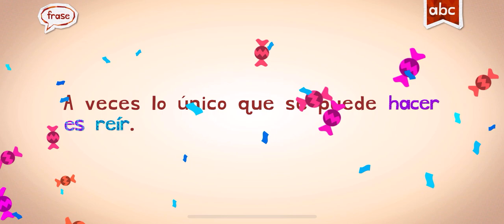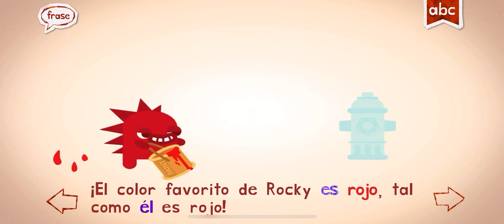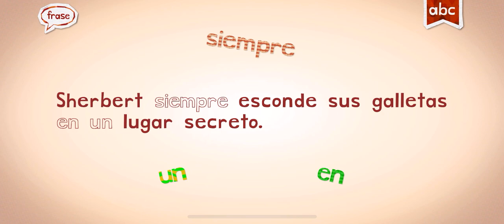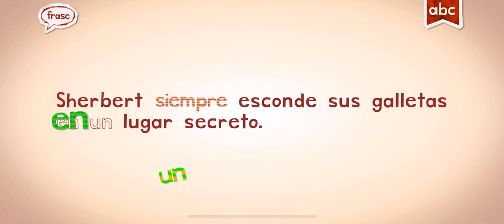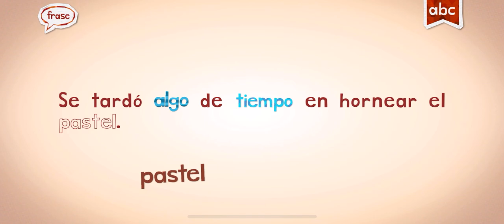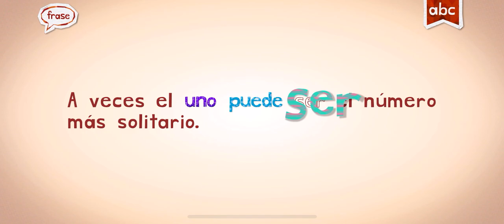SPANISH ESPAÑOL WORDS WITH MARIANDAUTISM